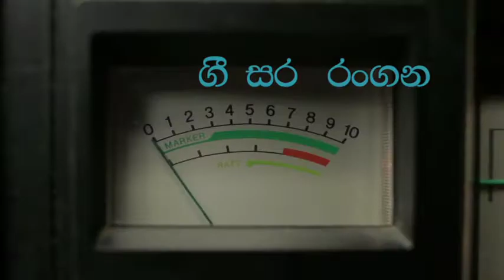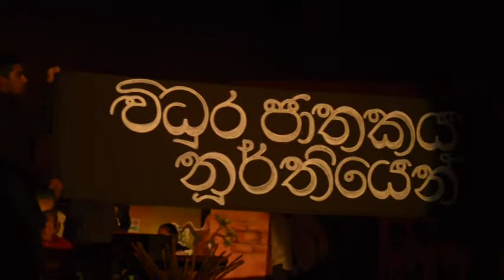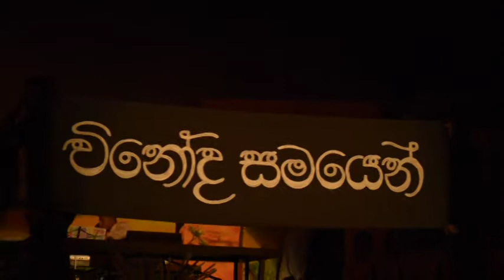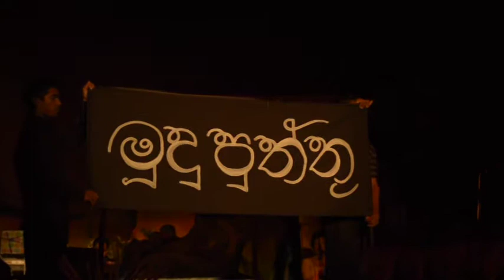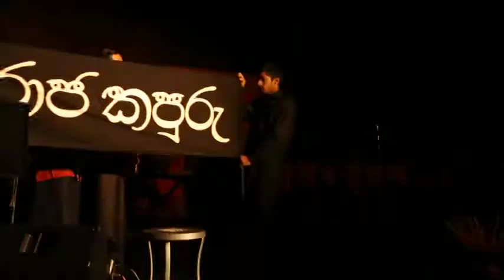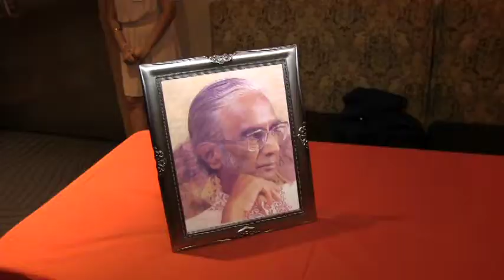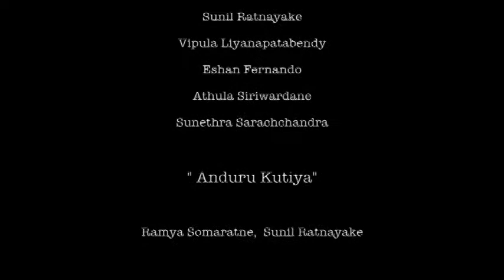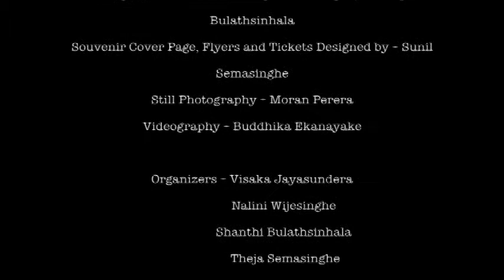Gee Sara Rangana Part 2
Gee Sara Rangana (2013): A celebration of outstanding Sri Lankan artists and theater productions
Directed by Sunethra Sarachchandra
Performed by Sri Lankans in California, USA